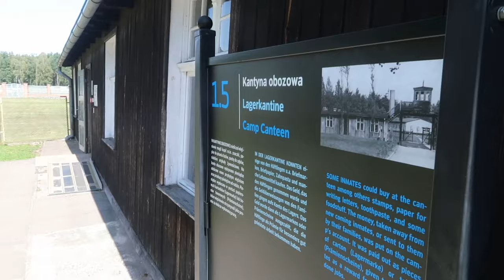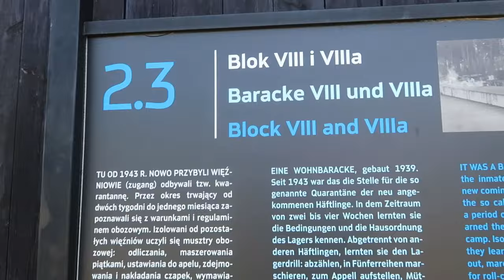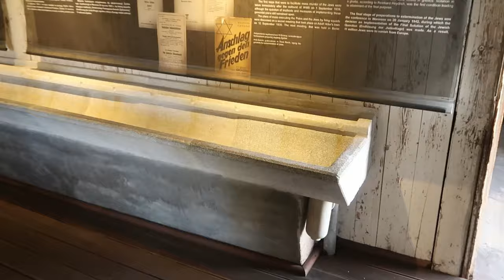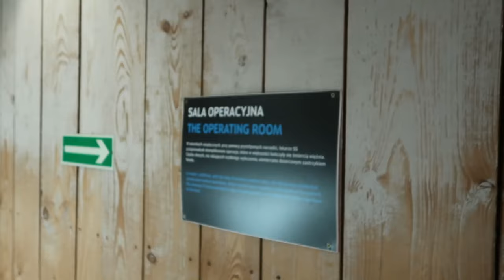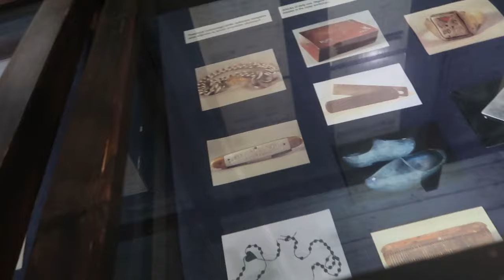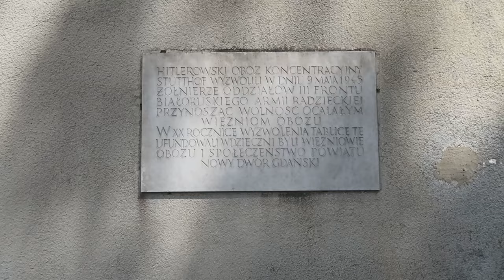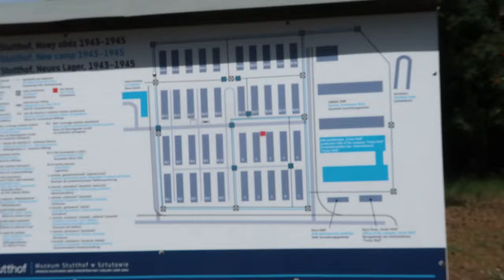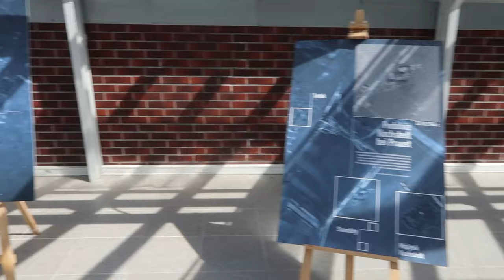MUZEUM OBOZU KONCENTRACYJNEGO STUTTHOF W SZTUTOWIE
Muzeum jest zorganizowane na części dawnego obozu (ok. 20 ha). Wśród najważniejszych jego zabytków jest częściowo zachowany Stary Obóz, komora gazowa, komendantura wraz z garażami, przestrzeń ogrodów warzywnych i szklarni. Teren miejsca pamięci obejmuje także rekonstrukcję krematoriów, puste już dziś pola tzw. Nowego Obozu i Obozu Żydowskiego, a także pomnik monumentalny autorstwa Wiktora Tołkina. Szczególnie bogate są zgromadzone i przechowywane archiwa poobozowe.